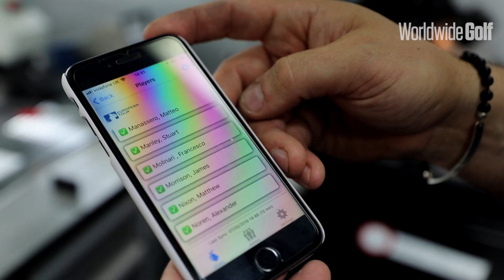Callaway save the day for Manassero!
Matteo Manassero lost his clubs on his flight to the Betfred British Masters. Good job Paul Monks and his Callaway team were on site to save the day!